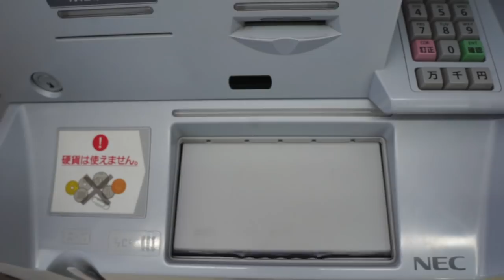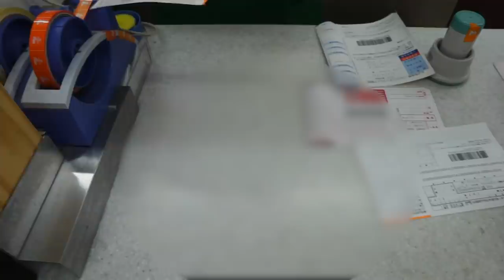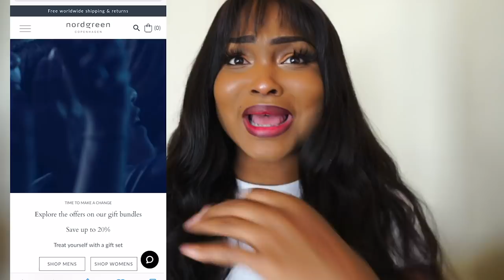DAY IN THE LIFE IN TOKYO JAPAN | FURNITURE SHOPPING & RUNNING ERRANDS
Hey guys! Hope you liked this day in the life vlog furniture shopping with a bit of ramen in Tokyo.